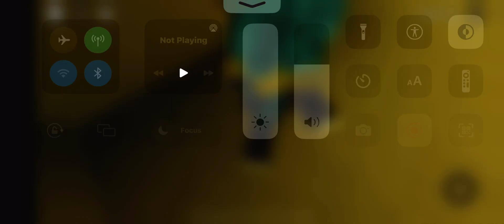Met huggy wuggy in the backrooms (huggy wuggy will go to fast when he chases you)